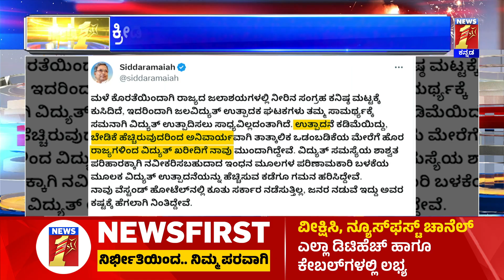HD Kumaraswamy - CM Siddaramaiah ಮಧ್ಯೆ ಮಾತಿನ ಕದನ | Congress